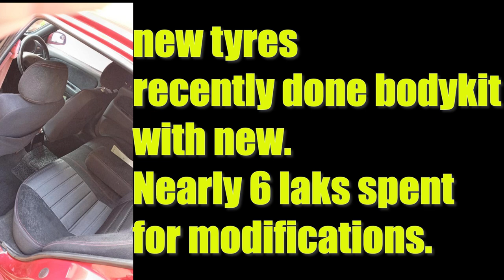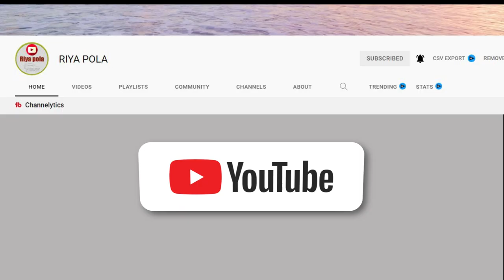Ikman. lk wahana | vehicle for sale in srilanka| Vahana sale srilanka